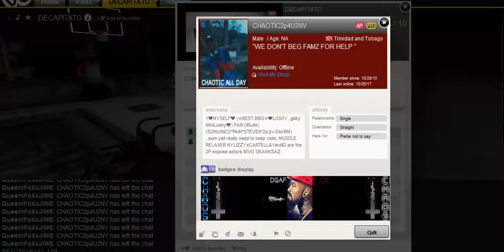CHAOTIC2p4U2NV has left the chat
U TALK LIKE A BITCH 2P